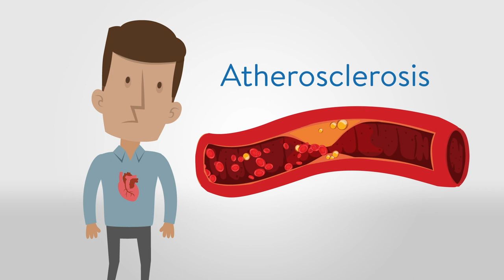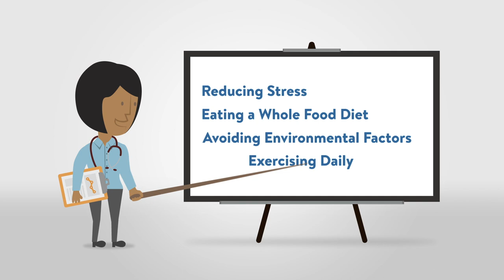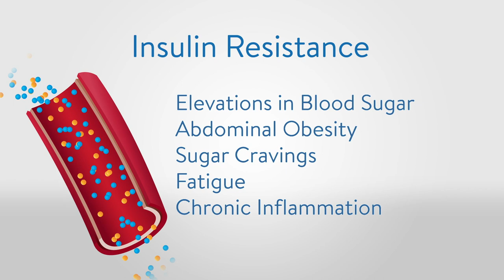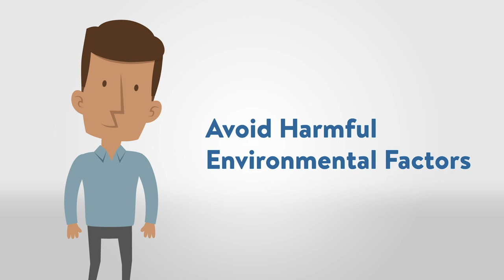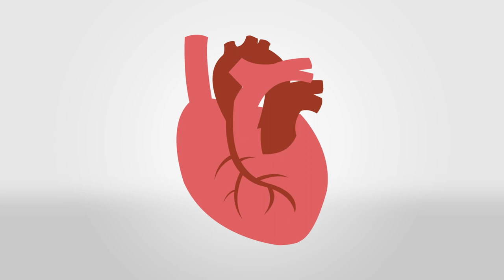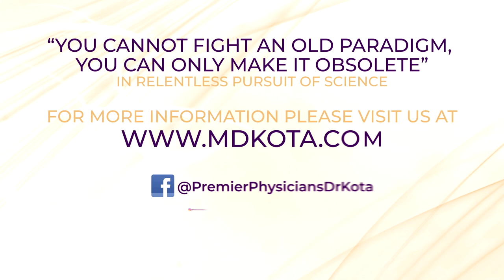Your Heart is an Amazing Organ